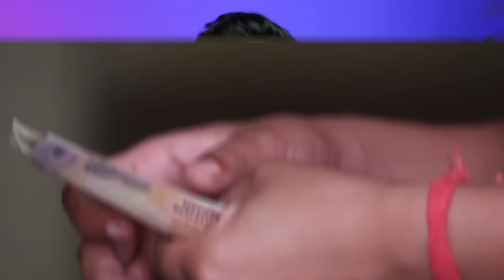20 Best Products to Sell Online | New Business Ideas 2024 | Social Seller Academy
In this video, I have mentioned 20 best products to sell online. Enjoy the video.

👉 Startup Consultation

👉 Youtube Promotion

👉 Content Development